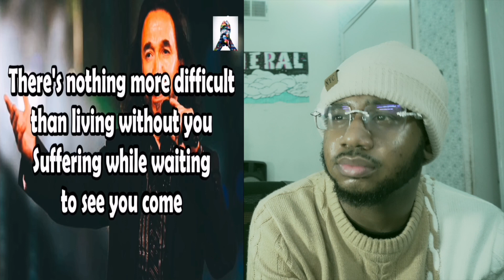I Almost Cried 😔 | First time reacting to Marco Antonio Solis - Si No Te Hubieras Ido | Reaction